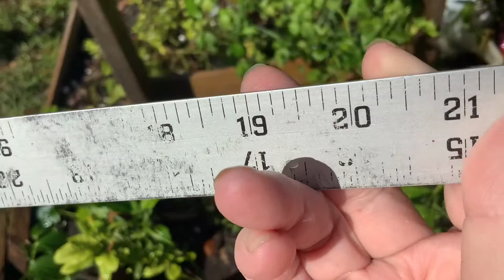Grow lemon trees from seeds easily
People say: when life gives you lemon you make lemonade. In fact, I can do many things, the rinds to make marmalade, juice to make lemonade or salad dressing, the waste to go in water for washing hands and the seeds to grow into trees. I am sharing how to grow lemon trees from seeds.it’s so easy. The only thing is our patience. It takes 3 years for the trees to mature and 4-5 years to bear fruits.
Time flies so fast, waiting is virtue and one day I will sing the song: lemon trees :
Yesterday you told me about blue blue sky

Mình là chủ của kênh:

Đây là kênh YouTube nấu ăn tiếng Việt

Đây là kênh nấu ăn tiếng Anh

Và kênh:
Từ nhà ra vườn-From Home to garden
Đây là kênh làm vườn, trồng trọt, trang hoàng nhà cửa.